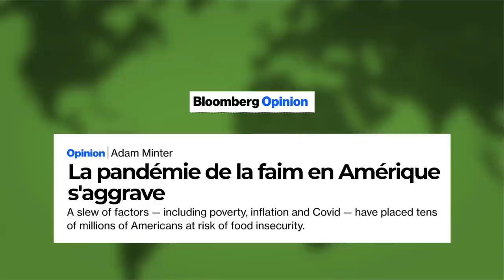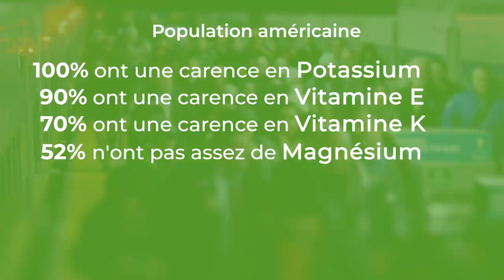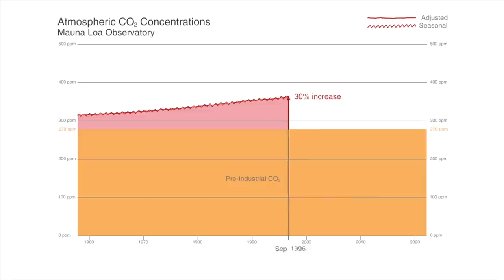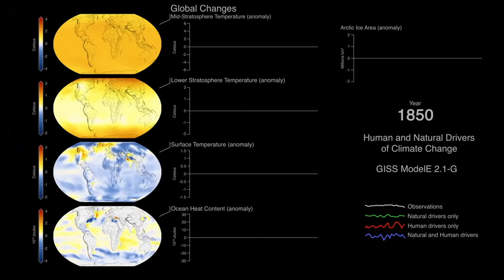Sauvons les sols, notre propre corps | Un film documentaire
Alors que l'humanité lutte contre le changement climatique, des conflits et des changements sociétaux sans précédent, les plus grands scientifiques mondiaux du climat et de l'environnement collaborent avec Sadhguru pour mettre en évidence une menace encore plus grande, qui peut être transformée en une formidable opportunité, si nous agissons dans les prochaines années.
Basé sur des entretiens avec des scientifiques reconnus, ce documentaire montre la façon dont les sols du monde sont en train de disparaître, entraînant des pénuries mondiales en nourriture et en eau qui vont avoir un impact, non seulement sur les nations les plus pauvres, mais même sur les nations les plus riches.

Imaginé par Sadhguru, le mouvement mondial "Sauvons les sols" cherche à apporter une réponse commune et consciente à l’extinction imminente des sols. Agissons maintenant pour SauverLesSols. savesoil.org